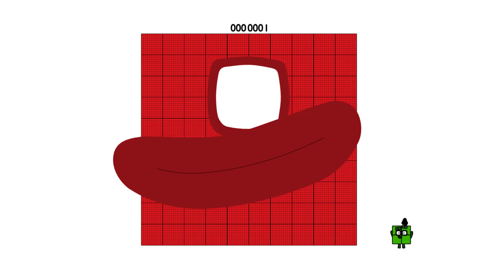Numberblocks Math: Undecimalblocks Square on the Moon | Numberblocks Step Squad | LEVEL 2 | #221